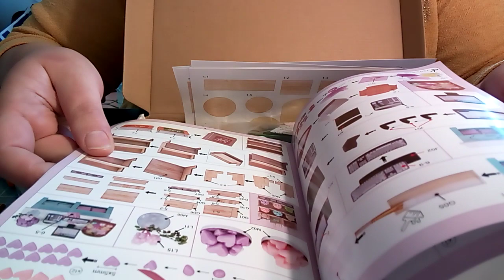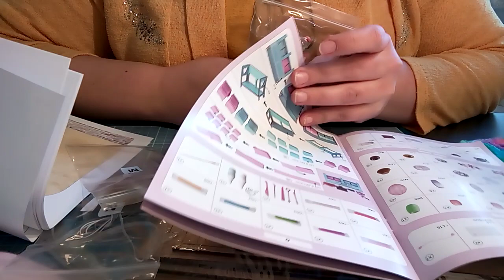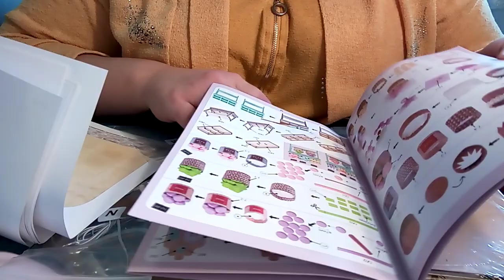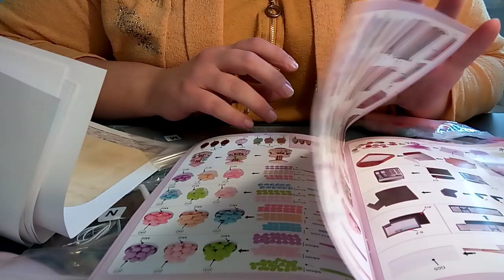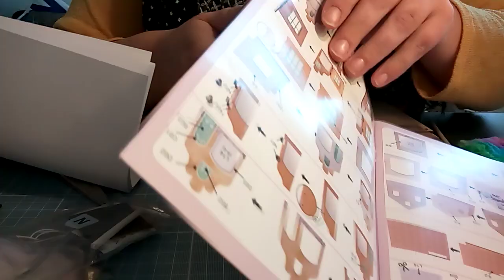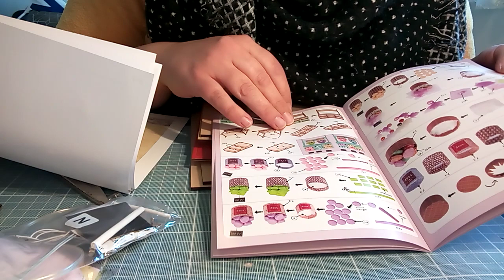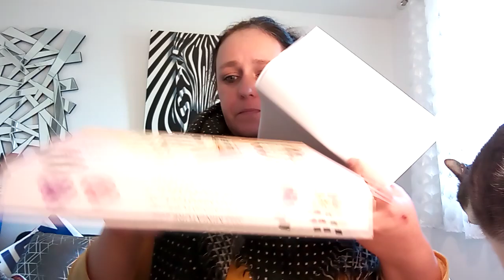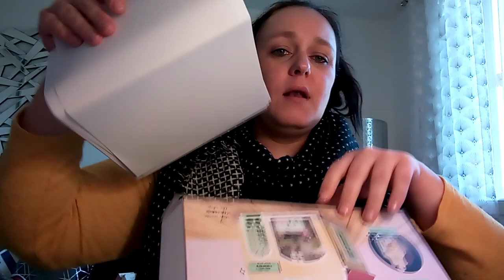kit mignature action